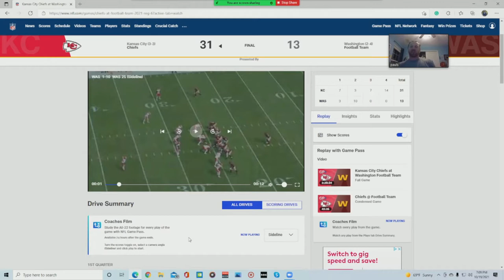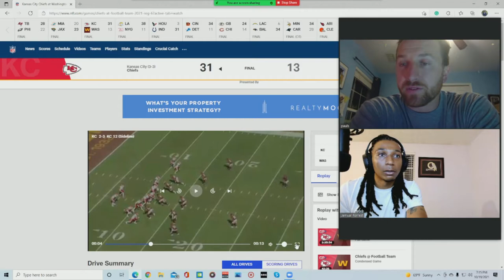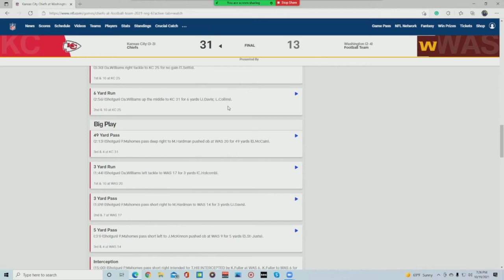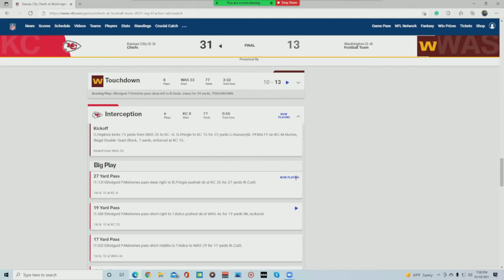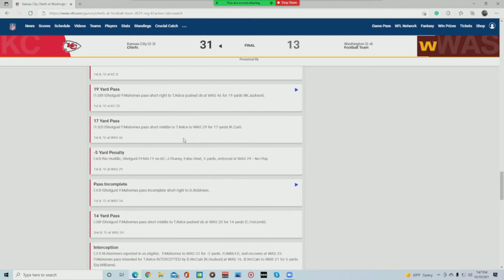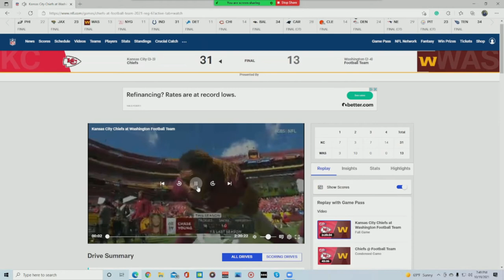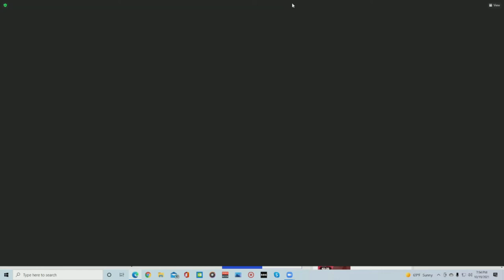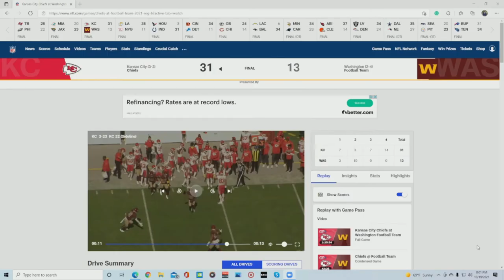Jamin Davis is playing better than you think! | WFT Film Breakdown (Ft. Logan Paulsen)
On this episode of the Trap or Dive Podcast, Mual is joined by former pro tight end Logan Paulsen. Logan is now a film analyst, covering the Washington Football Team. The fellas covered Washington's defensive performance up into the early third quarter of the defense and focused primarily on Landon Collins, Jamin Davis, and William Jackson III.

The Trap or Dive Podcast live streams each show - Monday through Thursday's, on Twitch at 7 pm est.